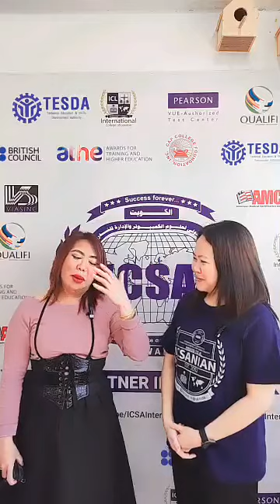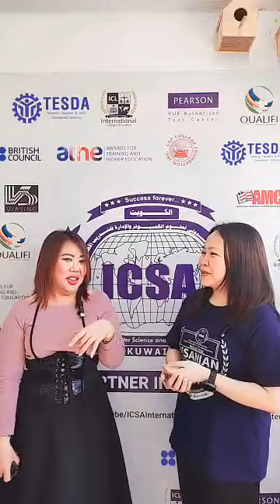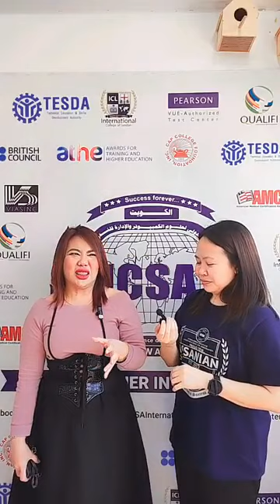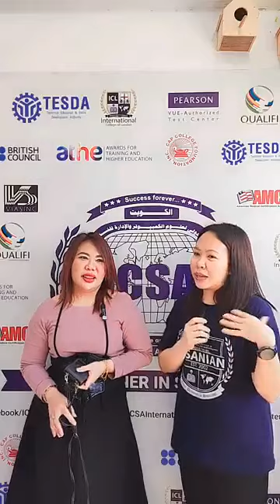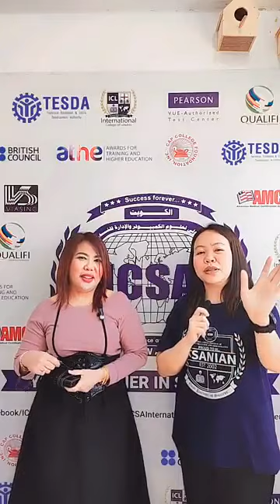Kwentong ICSA featuring 𝐌𝐬 𝐉𝐞𝐚𝐧𝐞 𝐆𝐫𝐚𝐜𝐞 𝐒𝐨𝐥𝐨𝐦𝐨𝐧 𝐒𝐚𝐧𝐭𝐨𝐬 || ICSA International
Congratulations to 𝐌𝐬. 𝐉𝐞𝐚𝐧𝐞 𝐆𝐫𝐚𝐜𝐞 𝐒𝐨𝐥𝐨𝐦𝐨𝐧 𝐒𝐚𝐧𝐭𝐨𝐬 for her outstanding achievement in completing her 𝐂𝐨𝐦𝐩𝐮𝐭𝐞𝐫 𝐒𝐞𝐜𝐫𝐞𝐭𝐚𝐫𝐢𝐚𝐥 𝐂𝐨𝐮𝐫𝐬𝐞! 🎉 Your perseverance and dedication have truly paid off, and we're thrilled to celebrate this milestone with you. 🌟 ICSA wishes you continued success in all your future endeavors!

computer secretarial,all about computer secretarial course,Kwentong ICSA,Kwentong ICSA featuring,kwentong icsa featuring 𝐌𝐬 𝐉𝐞𝐚𝐧𝐞 𝐆𝐫𝐚𝐜𝐞 𝐒𝐨𝐥𝐨𝐦𝐨𝐧 𝐒𝐚𝐧𝐭𝐨𝐬,icsa international,kwentong icsa